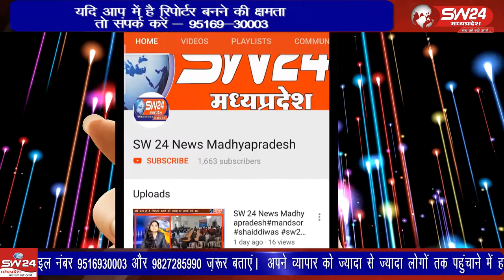Pithampur- कारखाने में भीषण आग लग गई। अचानक लगी आग से कारखाने में अफरातफरी मच गई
औद्योगिक क्षेत्र पीथमपुर के सेक्टर नंबर 1 में कीटनाशक बनाने वाले कारखाने में भीषण आग लग गई। अचानक लगी आग से कारखाने में अफरातफरी मच गई। पीथमपुर से संजय सोनगरा की रिपोर्ट